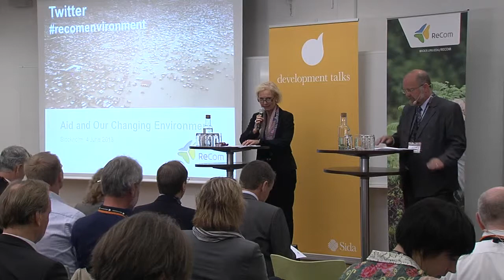ReCom: Aid and Our Changing Environment 16/24 - Part II Opening words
PART II: From research to policy -- what could work?
Opening words
Charlotte Petri Gornitzka, Sida
Finn Tarp, UNU-WIDER